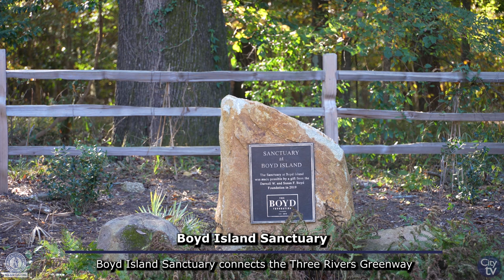Boyd Island Sanctuary Ribbon Cutting Ceremony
The City of Columbia and the Darnall W. and Susan F. Boyd Foundation hosted an ribbon cutting for the Sanctuary at Boyd Island.

The Boyd Island Sanctuary was made possible thanks to the vision and benevolence of Darnall and Susan Boyd, and more than $1 million in contributions from the Darnall W. and Susan F. Boyd Foundation.  After visiting the undeveloped Boyd Island by canoe, Donnie and Susan Boyd found an enchanting natural treasure, but without easy access. They saw the potential for an outdoor sanctuary with linkage to the Three Rivers Greenway. Working with the River Alliance, the project was developed in concept and then approved by Columbia City Council in 2014. Since then, Susan Boyd has approved every step of the development of the Boyd Island Sanctuary.

   The Boyd Island Sanctuary is now a scenic treasure available to the public, and can be accessed from the Northern end of the Saluda Riverwalk. The seven-acre island features an abundance of wildlife and more than 75 species of flora, including seasonal views of Rocky Shoals Spider Lilies. The island features a winding foot trail, an observation deck with panoramic overlooks of the rivers’ confluence, artistically rendered metal benches, granite picnic tables, and a new all metal pavilion.

   The 105 foot metal footbridge to Boyd Island was fabricated by ConTec of CoreTen steel and installed by Cape Romain Construction in 2018.  The granite and steel picnic tables and benches, and the Spider Lilly Pavilion were fabricated and installed by the Stuyck Company, and Advanced Outdoor Services completed the trails, lights and timber work.

   The Darnall W. and Susan F. Boyd Foundation coordinated with One Columbia for Arts and Culture to commission naturalist artist Renee Bemis to design and construct the bronze sculptures of native plants and animals.